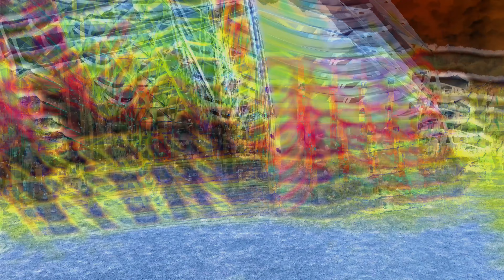Bilsargon Demogorgon Shankra Festival 2019 4K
Bilsargon Demogorgon very great day.
Kicking the Horizon floor into life.
Demogorgon is a deity or demon, associated with the underworld and envisaged as a powerful primordial being.
Blisargon Demogorgon is a psytrance musician from Macedonia.